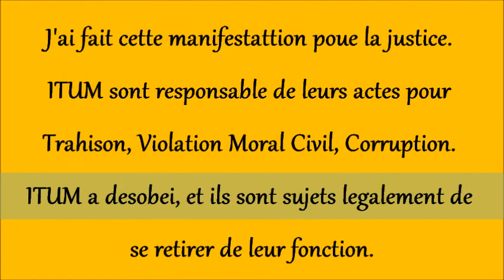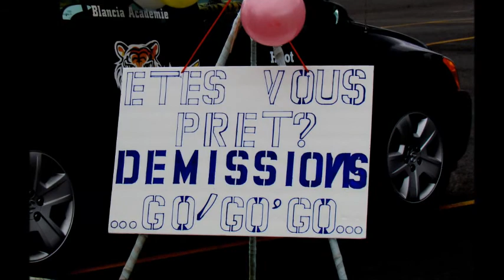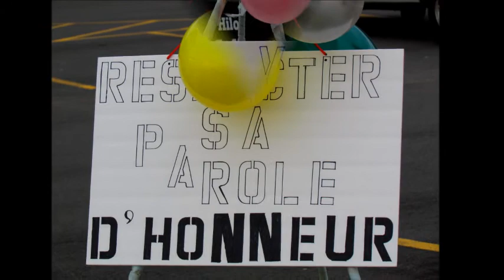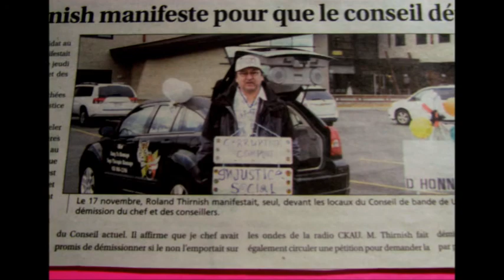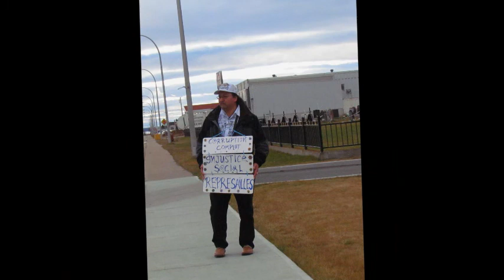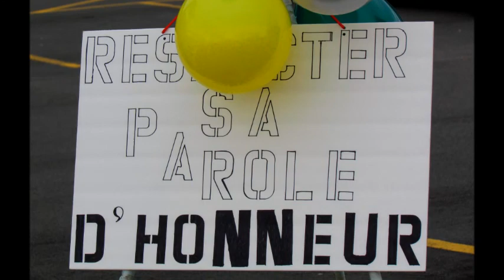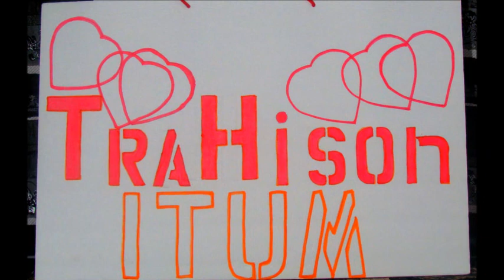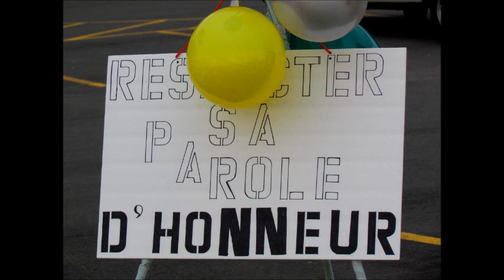"Rolland Thirnish manifeste parce qu'il y a eu TRAHISON envers Uashat mak Mani-Utenam."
ITUM a trahi son propre peuple Innu.

Très important les innus de jamais TRAHIR son propre peuple Innus.

"Rolland Thirnish manifeste Trahison ITUM" ( 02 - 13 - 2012 )
J'ai fait cette manifestation pour la justice voit le jour dans notre communauté de Uashat mak Mani-Utenam.
ITUM, ils sont responsable de leurs actes pour leurs Trahison, Violation Moral Civil, Corruption. ITUM a désobéi, et ils sont sujets légalement de se retirer de leur fonction.

"Rolland Thirnish manifeste  pour que le conseil démission" ( 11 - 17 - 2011 )

Suivez nos ancêtres innus dans le droit chemin de la vérité.

"Une histoire sacrée,
il raconte un événement qui a eu lieu jadis,
c'était dans le temps fabuleux de nos ancêtres innus "

Gardons notre dignité et notre intégrité.

Ce pont qui était fermée pour nous aveuglés
de nos droits humain.

Je suis Rolland Innuwood Thirnish;
notre volonté et de clarifié
qu'il est grandement temps
que la JUSTICE commence.
pour les innus de Uashat mak Mani-Utenam.

Notre voix existé déjà est notre pouvoir
pour notre Nitassinan que jadis
nous avons caché dans nos coeur.

Et aujourd'hui, il y a une nouvelle voix
qui se fait entendre dans la communauté
de Uashat mak Mani-Utenam.

À mon humble avis, cette voix là est exclusive aux innus

Savez-vous pourquoi j'avais manifesté seul devant le conseil de bande ITUM.

J'ai vraiment de la sympathie pour nos ancêtres innus pour nos parents et pour ma communauté de Uashat mak Mani-Utenam.

Je suis un innu de Principe, une personne qui sait
ce qui est bien et mal.
J'ai vu des transactions illégales, de la violation
envers nos ancêtres innus
et de la trahison envers notre communauté

Je suis un Innu qui se soucie du futur de nos enfants, un ami pour toujours,
je respect profondément le lien sacrée de nos ancêtres innus.
Nos ancêtres innus qui nous donnent toujours
l'espoir, l'amour et l'avenir...
D' être une seule famille...

Les impressions de Madame Gloria Blancia Thirnish
durant la manifestation de son mari.

Il était magnifique et de nous donner une chance de nous éduquer et de nous permettre de voir les grandes valeurs des Innus d'autrefois. La règle la plus important d'un leadership d'un Innu (adversité) ce que j'ai.vu c'était l'action d'un innu qui veut la justice pour sa communauté Uashat mak Mani-Utenam.

Félicitation mon mari bien-aimé (Rolland Thirnish)